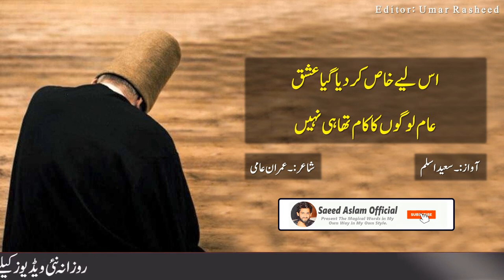Poetry Mera Koi Imaam Tha Hee Nahi Saeed Aslam | Punjabi Shayari Whatsapp Status 2020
Poetry Mera Koi Imaam Tha Hee Nahi Saeed Aslam | Punjabi Shayari Whatsapp Status 2020 If you like My video and want to see more videos then you can Subscribe My YouTube Channel